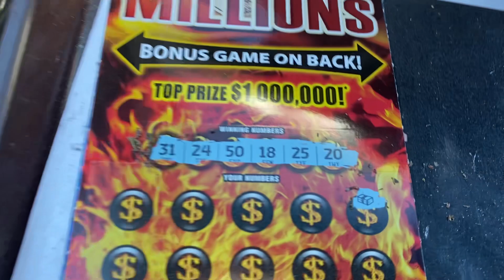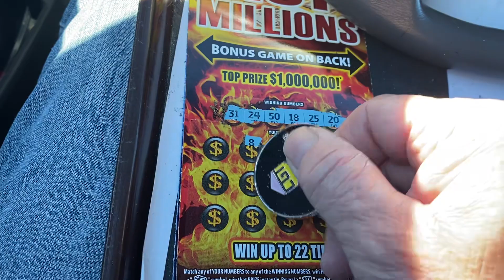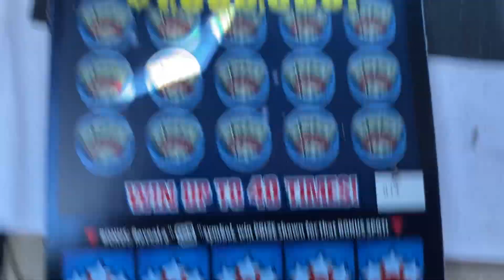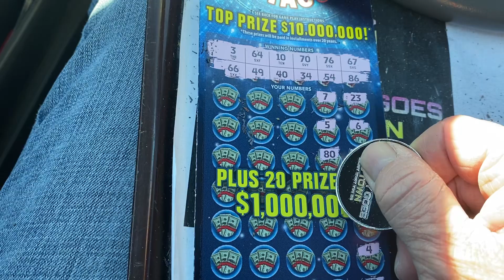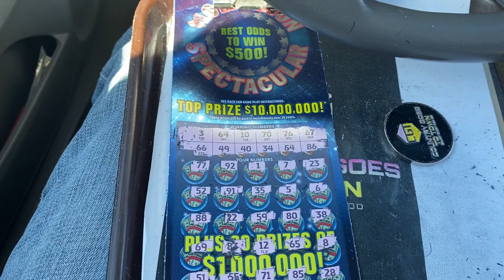YEAH BABY. SPLIT WITH PEGGY 💵💵💵